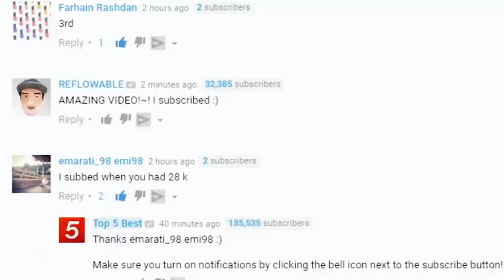Animals That Asked People for Help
In this video, you’ll see how a compassionate human saved a helpless squirrel. In another development, mama cow is desperate for help for her young one, and for this goat, fate smiled on her the fateful day she fell into the ditch, but first let’s start with this!

Chapters:

00:00 Intro
00:39 Deer
01:15 Fox
01:52 Squirrel
02:20 Puppy
02:50 Cat
03:21 Stray Cat
03:50 Baby Dolphin
04:23 Bird
04:50 Mom cow
05:23 Fox
05:58 Bear cubs
06:37 Goat
07:07 Ducks
07:30 Sea eagle